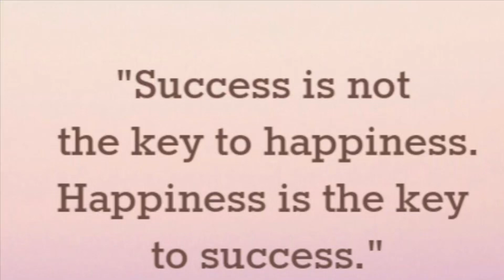Family,Vintage photos,New York, Nevada, life